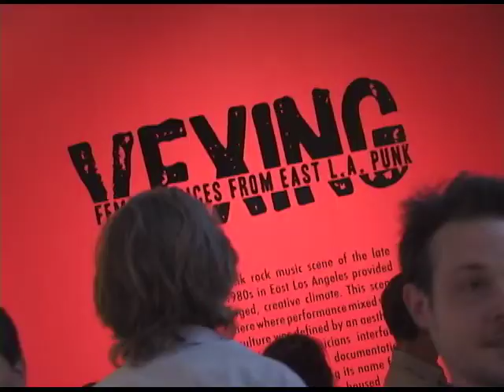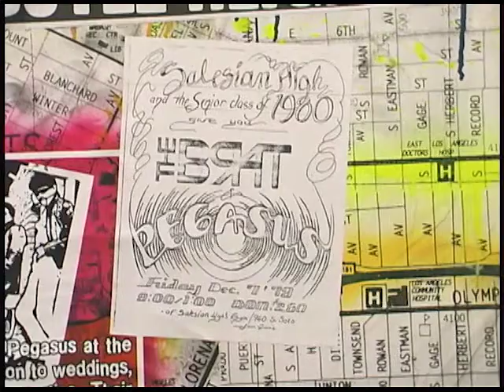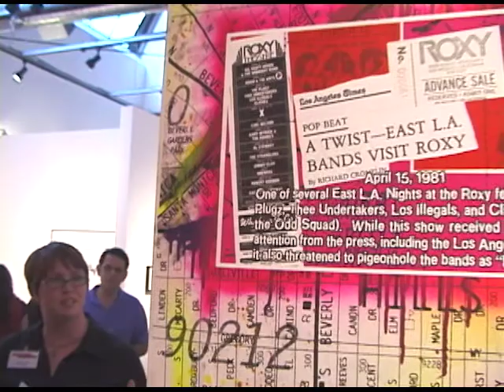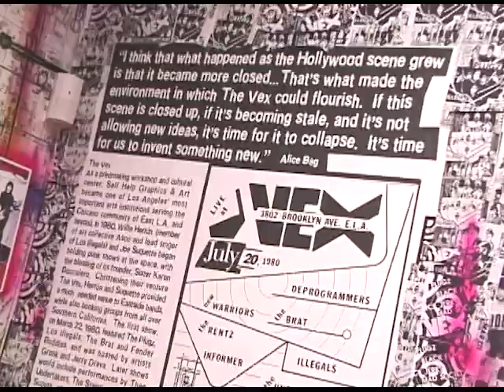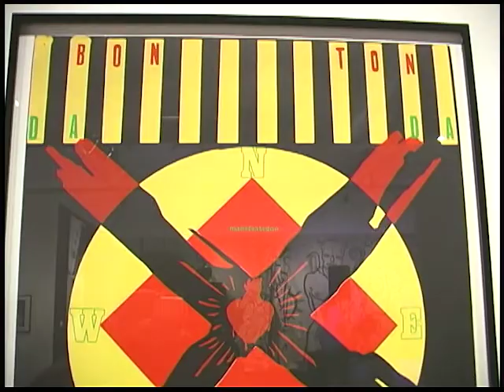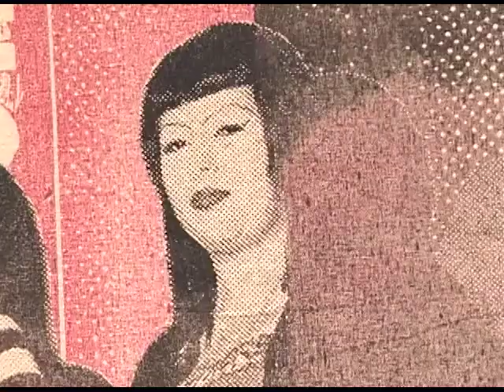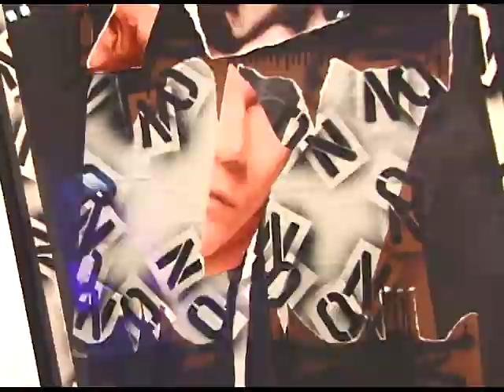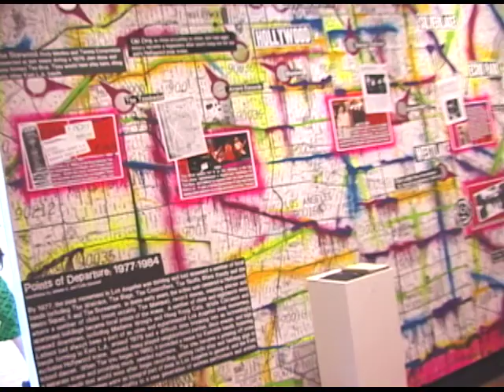VEXING: Female Voices of East L.A. Punk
Co-curators Colin Gunckel and Pilar Tompkins present an inspiring array of materials from a lost chapter in punk music history.  This well-received exhibit was presented at the Claremont Museum of Art from May 18 to August 31, 2008.   An extra special thanks to the Museum staff, who granted access to videographers Steve Cioffi and Parris Patton.